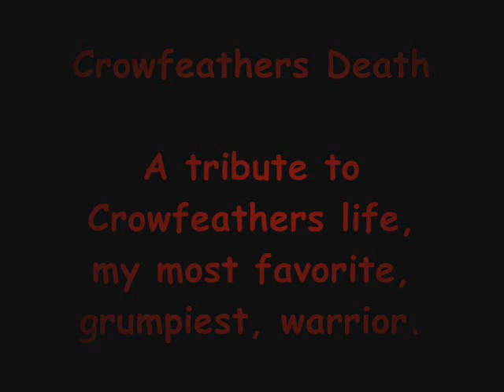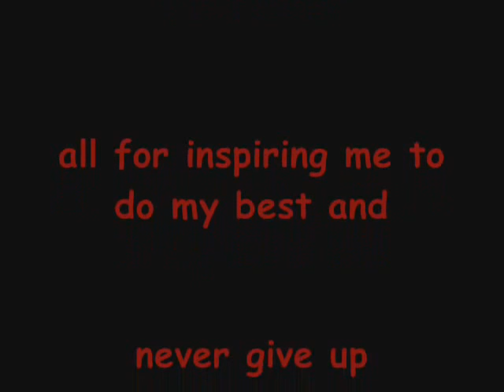Crowfeather's Death *fanmade!*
EDIT: OK, IDIOTS! *not all of you, just some* READ THE COMMENTS! OR, or, get a brain, PLEASE. I guess I have to continuously stress, THIS IS F FAN MADE! MOST OF ITS NOT TRUE! ACK! Im going to explode! DONT SPEAK TILL YOU KNOW WHAT IM TALKING ABOUT! THANK YOU! PLEASE!!! AAAAAAAAAAAAAAHHHHHHHHHHHH